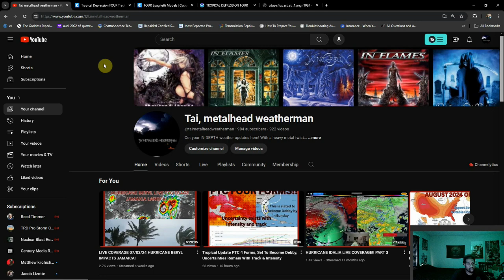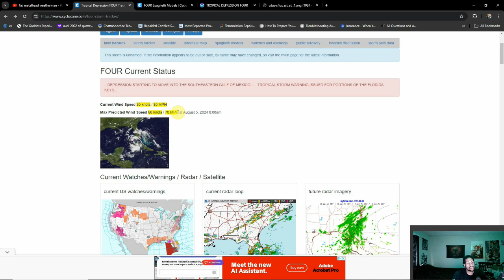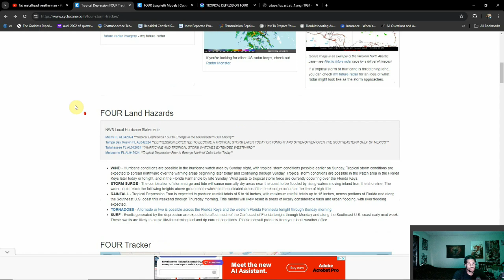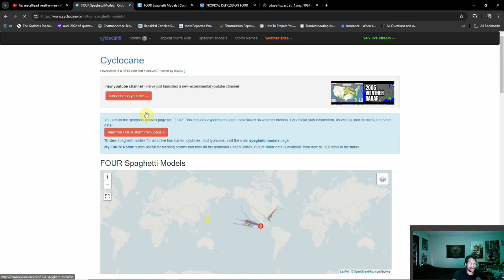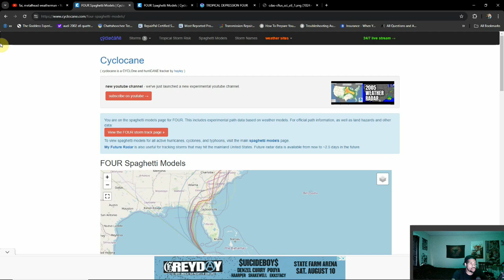Tropical Update 08/03/2024 Tropical Depression 4 To Become Debby Later Today? Landfall? Hurricane?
PTC 4 got upgraded to Tropical Depression 4 late last night and is eyeing a new title soon... Tropical Storm Debby. Things are constantly changing regarding this system's forecast. I wouldn't be surprised if this becomes a hurricane and also continues to push further to the West before it's inevitable turn North into the Gulf.